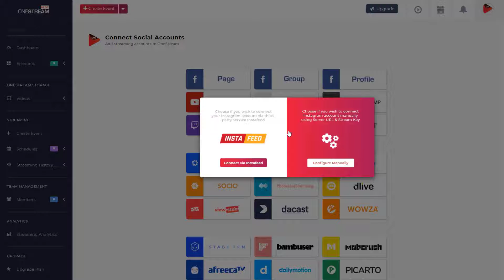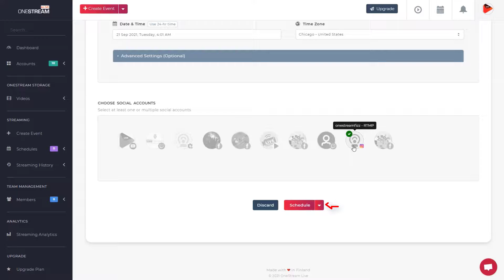How to live stream on Instagram with OneStream live?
Live Stream pre-recorded videos on Instagram with OneStream Live. You can connect your Instagram with OneStream via two Methods.
1. Connect via Instafeed
2. Manual configuration

Go LIVE in Real-time or with a pre-recorded video to any social media platform.